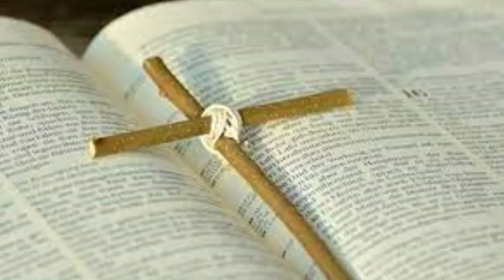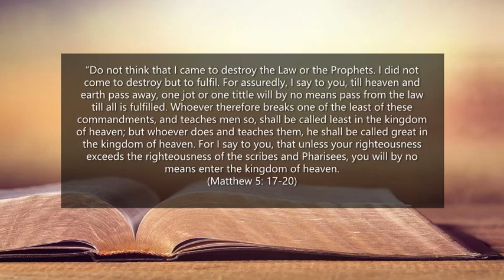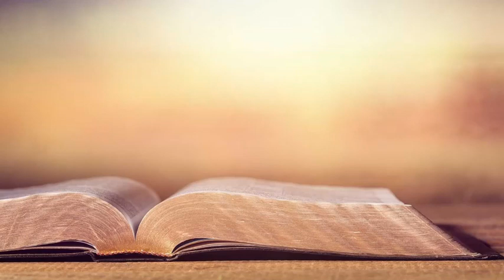Matthew 5: 17-20 "Jesus and the Law of Moses" [Long Format]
Season Three - The Gospel of Matthew

The Bible Project Daily Podcast (A Daily Journey through the Whole Bible, Chapter by Chapter, Verse by Verse)

Background Music and sound design by Bonadventure.